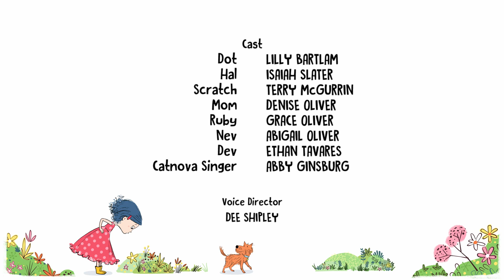Dot | The Shooting Star | Jim Henson Family Hub | Kids Cartoon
Dot and Ruby find themselves at odds when Dot is excited for Ruby to come to an astroclub meeting, but Ruby would rather be at a concert instead.

Director: Mathias R. Horhager
Cast:
Lilly Bartlam: Dot
Isaiah Slater: Hal
Terry McGurrin: Dad/Scratch
Denise Oliver: Mom